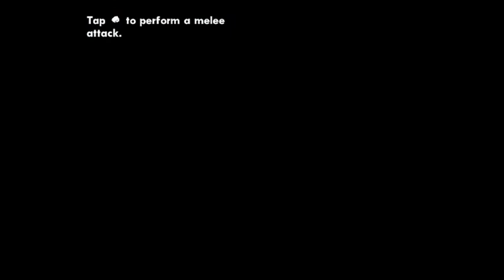GTA San Andreas - Part 3 papatayin natin yung mga pokpok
Please support my Youtube Channel and it will be a big help for me guys! 😣😣😣